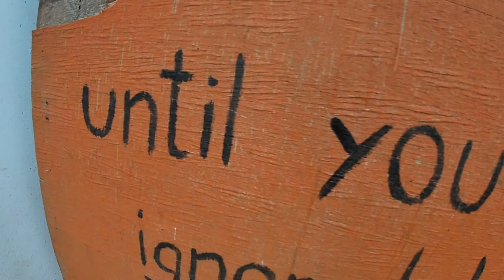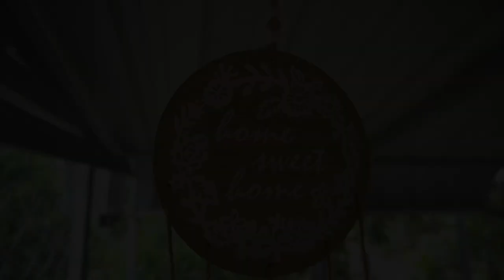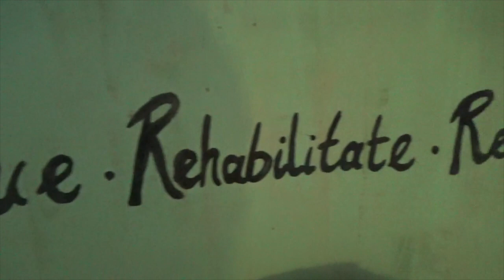Meet our rescue cats at H.O.S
Hey! We are AOOW, AnimalsOfOurWorld.
A couple from England, Georgia and Billy!

House Of Strays is the name of our rescue home and we currently shelter 80 previously neglected stray cats and dogs.
We spontaneously created our rescue home H.O.S, after witnessing the frequent amount of suffering on the streets as we travelled throughout Asia.

We are trying to gain the support we so desperately need to continue helping those who just need somebody to care, enough.
Our dream is to be able to comfortably sustain our rescue home to ensure a loving roof over the heads of those who have never known love, only suffering... forever.

We aim to rescue, rehabilitate and then rehome to forever loving homes. Those who have not found that, and may never find their own human. H.O.S must be here, so these animals can still experience love, acceptance and companionship . It may be a VERY BIG FURRY family. But, we are very much a family.

In this video you will meet some of our 35 cats - we will tell you their names and explain a bit about each individual cat.

There are so many ways you can help US and our rescues, despite being miles and miles away. 💭

To see our daily lives at H.O.S and the many rescues we rehabilitate!

To follow our journey and keep updated❗

To directly be part of helping US help them...

Cambodian ABA bank account-
Billy Lew Gene Sellick
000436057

You are also welcome to visit us is Siem Reap, Cambodia

❤ MEOW! ❤